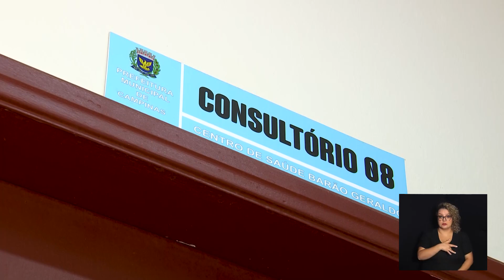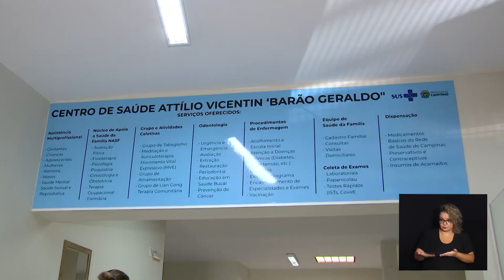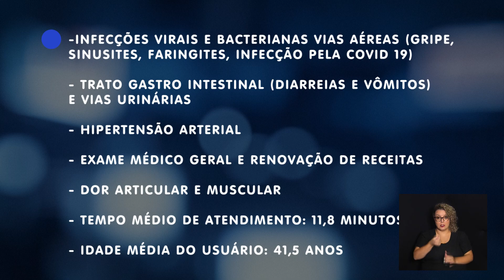CÂMARA TOTAL - SAÚDE DIGITAL 16-01-2024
Campinas teve 18 mil atendimentos pelo serviço de Saúde Digital durante 2023.